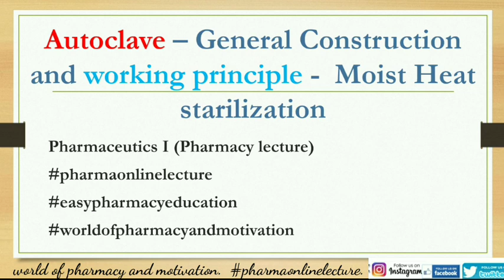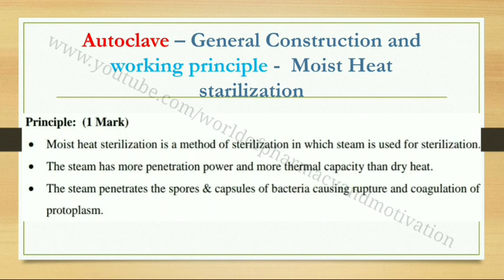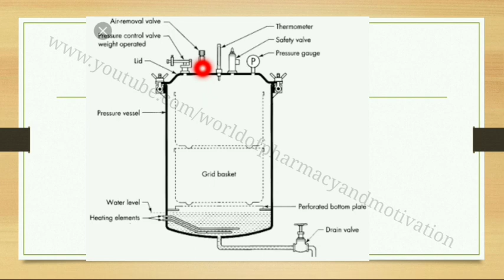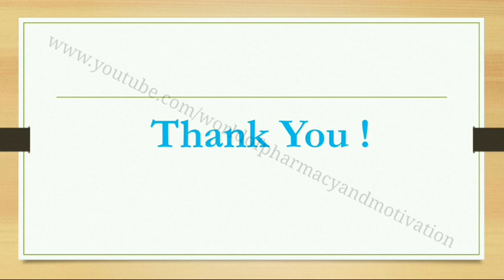Autoclave - General Construction principal and Working/ Moist Heat Starilization, PH I.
Autoclave- General Construction principal and Working/moist heat starilization

Most important question for summer exam all subjects..